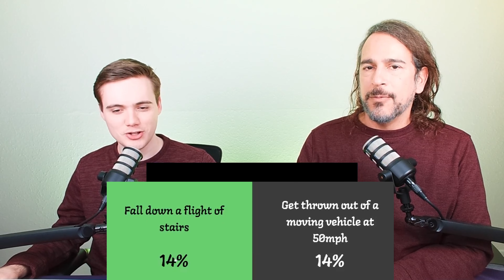ABDUCTED OR JAILED? | Would You Rather Episode 8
Watch us play Would You Rather! This age-old game is a classic barrel of laughs and fun for all to enjoy. What would you have done differently? Stop by and chill with us for a good time! 😁

CHAPTERS
0:00 Intro
0:56 Go To Work Hungry OR Exhausted
3:57 Be Abducted OR Go To Jail
6:34 Fall Down Stairs OR Thrown Out Moving Vehicle
7:15 Be Able To Be Invisible OR Fly
9:34 Outro